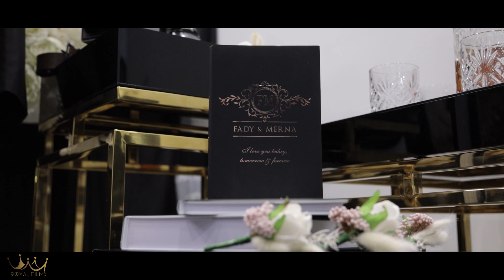SDE Cinematic Wedding Highlights Of Fadi & Merna